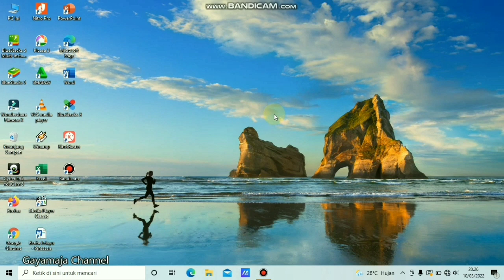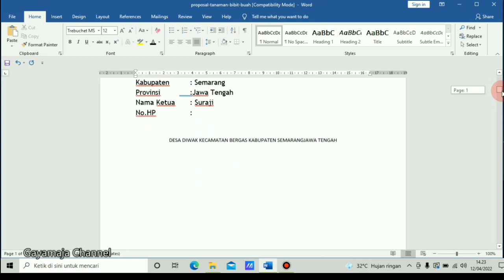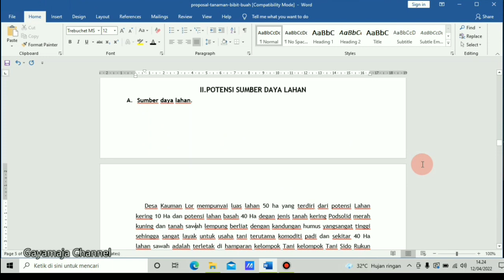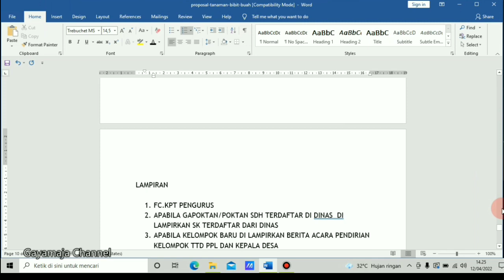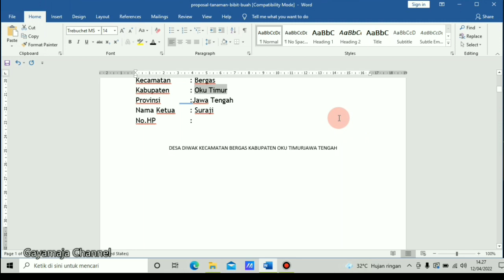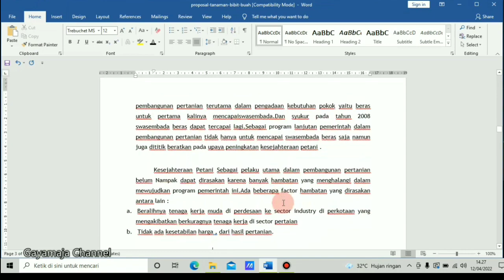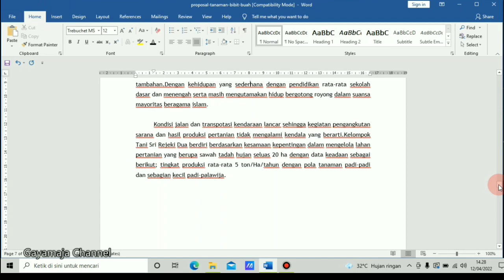Tips Edit Dokumen || Cara Cepat Ganti Kata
Untuk mempercepat membuat dokumen biasanya kita copy paste, namun kita juga perlu merubah beberapa kata agar menjadi sesuai, misalnya mengganti nama kabupaten, dll. Gimana caranya?? simak videonya sampe selesai ya gaess...